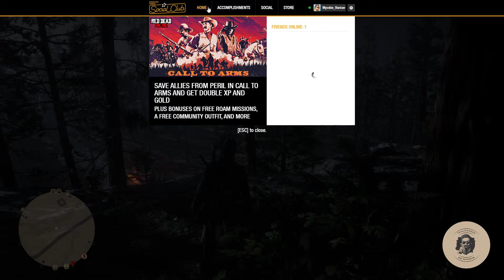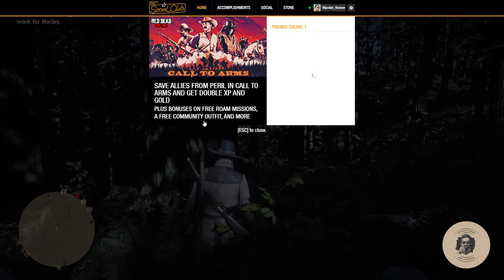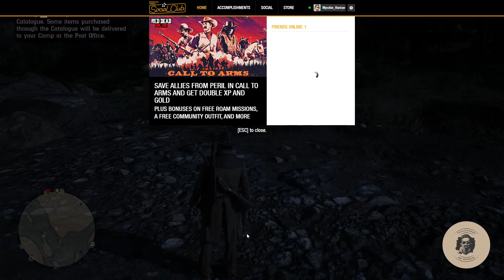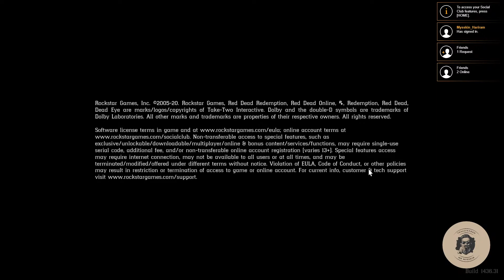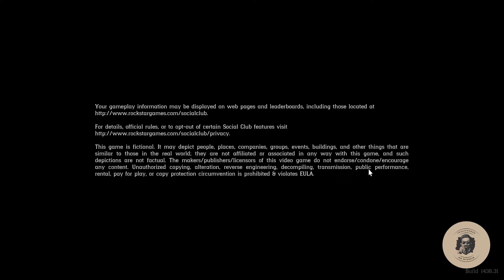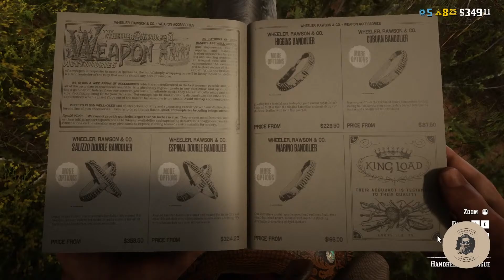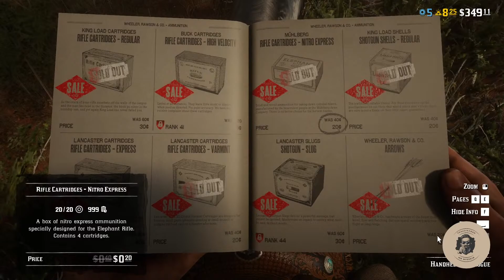Mr Mysskin In RDR2 | RobinHood 4 vs 400 || STRP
The Forthcoming Lives & Videos Will Explain Who Mr Mysskin Is Actually